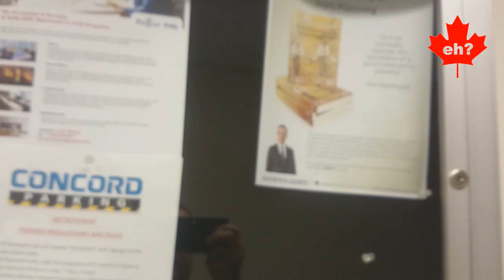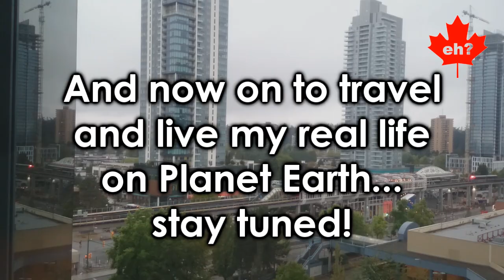RETIRED: Last Day at Work & You're Invited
Thought I would let you all come along and see the typical beginning  of my day at my job on the last day that I will ever be there as an employee...because it is retirement day for me kids!

A very dark and dreary day to end a career...but they say the rain cleans away the Earth to a new beginning.

Got a free lunch and I insisted on them not giving me the typical cake that all retirees get. I left early, which is typical tradition on the day you retire.

Sorry the production value was low...I shot it on my cell phone. Better things to come soon!

And now on to WILDER AND CRAZY stuff when my oath of office expires in several days.